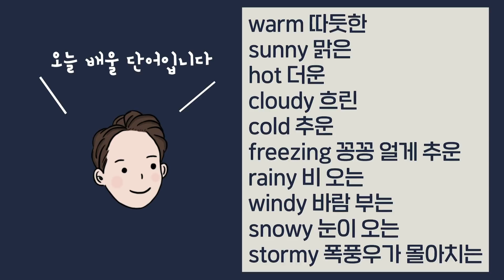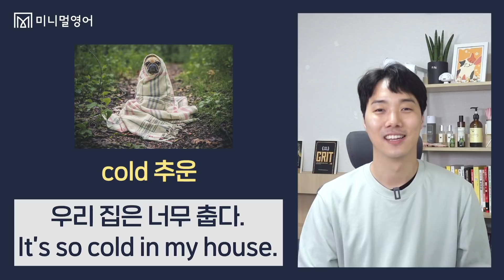영어로 날씨 말하기? 10개 단어만 알면 끝!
10분 프리토킹을 만들어주는 '미니멀영어'만의 체계적인 강의입니다.

주변에 정말 많이 사용되지만 잘 모르고 있는 단어들 함께볼게요!